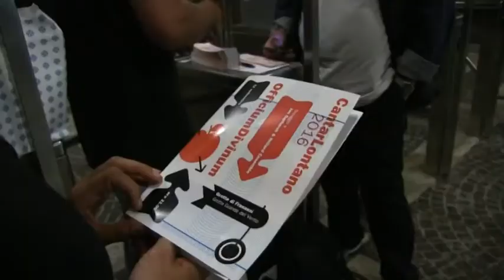Alle Grotte di Frasassi, Gavino Murgia e l'Ensemble Cantar Lontano